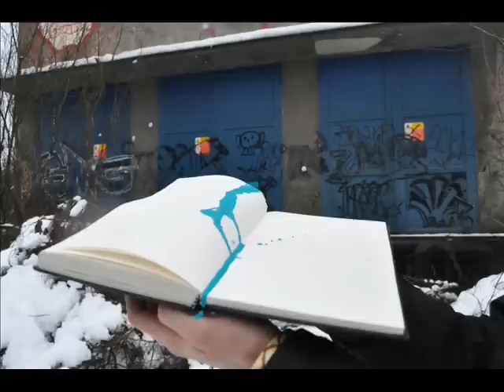commercial art SUV_RK 4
reklamné video pre ŠÚV Ružomberok 2012, autor: Jozef Potočan